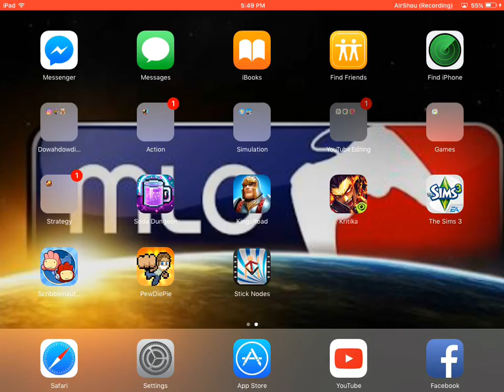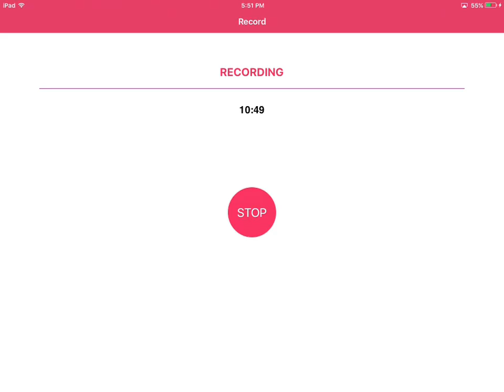"SHOWING OFF MY FLUTE PLAYING SKILLS!!!" Pewdiepie Legend Of The Brofist (Pewdiepie Run) #12